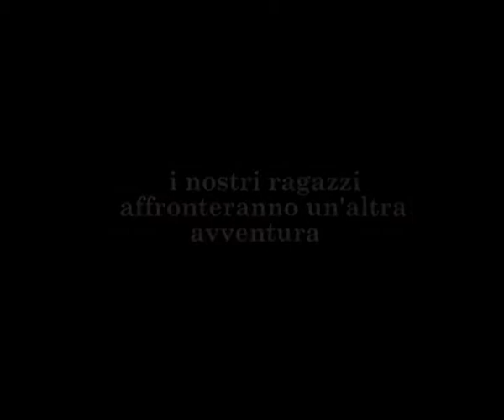TRAILER ISOLE GRECHE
Il trailer del prossimo film che gireremo presso le isole Sporadi tra la fine di Agosto e i primi di Settembre di quest'anno.
Si accettano attori e attrici. Ancora c'è posto e possibilità di iscrizione.
Finora siamo sette!
Il film verrà girato tra l'isola di Schiatos e Skopelos. Parteciperà al Festival del cortometraggio amatoriale a Dicembre del 2012.